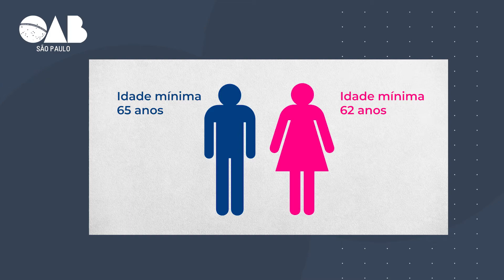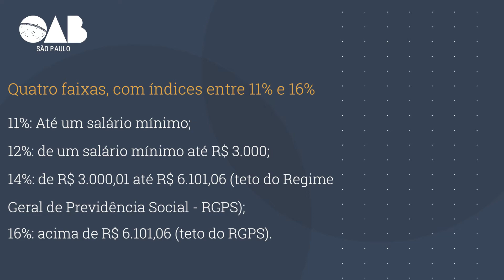Reforma da previdência do servidor público paulista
José Roberto Sodero Victório, presidente da Comissão de Direito Previdenciário da OAB São Paulo, relata as principais mudanças para as aposentadorias e auxílios dos servidores públicos do Estado de São Paulo. As alterações foram aprovadas na Assembleia Legislativa, com sanção pelo governador, João Dória (06/03). Sodero pontua que faltou debate para a elaboração e tramitação da Reforma o que, prevê, resultará em judicialização.